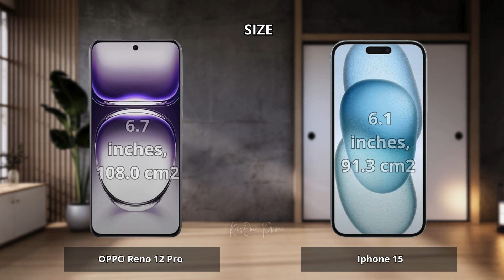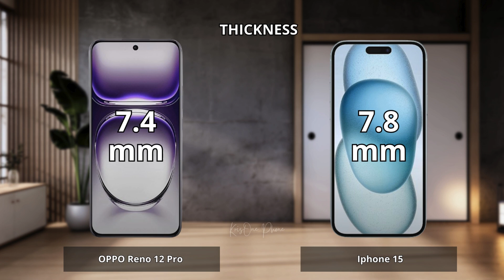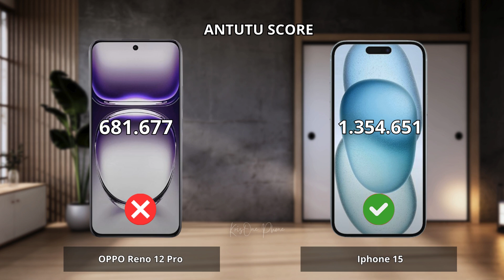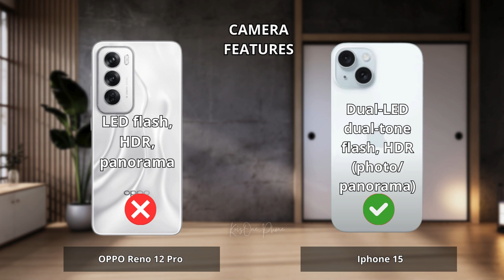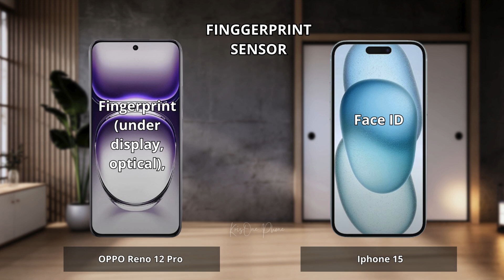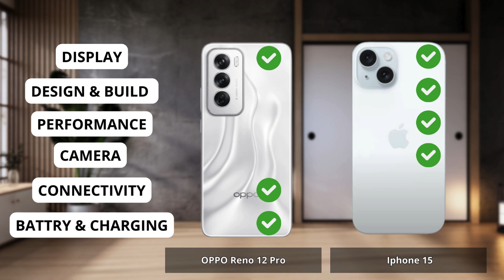OPPO Reno 12 Pro vs Iphone 15 Full comparison ⚡Which one is Best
OPPO Reno 12 Pro vs Iphone 15 | Full Comparison | Which one is best for you ? Which is the Best "PRO" Phone ?